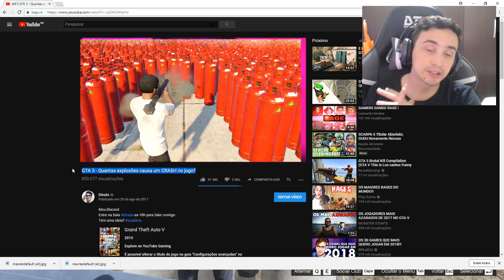A maior explosão que o GTA 5 suporta? GTA 5